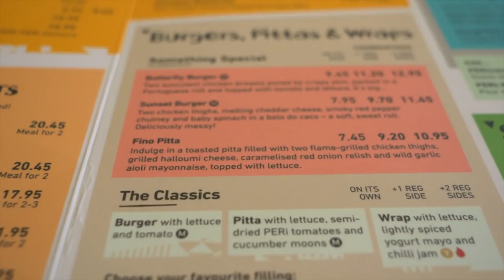How To Eat Out & Train When Dieting | VLOG ft. Gordon Greenhorn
Can you eat out and lose weight? Of course, you can!

With a flexible dieting or iifym approach to things, eating out doesn't have to off the table.

In this fitness vlog with Gordon Greenhorn, we go over what we eat in a day and also how we set up training for a fat loss phase.

Anyone interesting in nutrition will take a lot from this!

Thanks for watching us idiots, it means a lot to know whether or not you guys enjoy the video we put out so please do leave a COMMENT with any suggestions